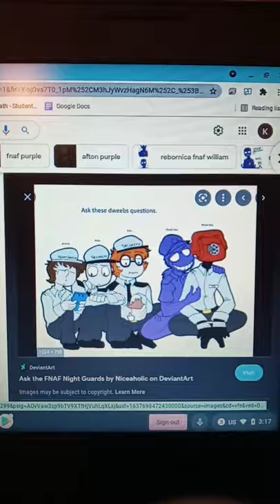Vincent and the crew photograph